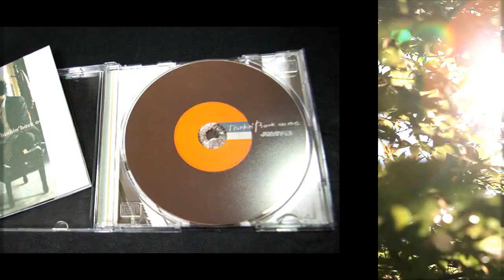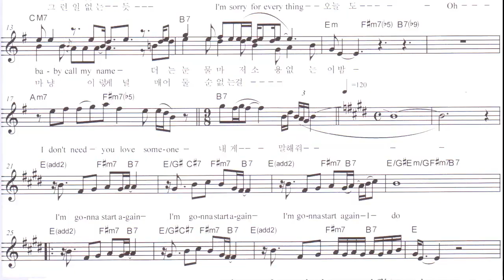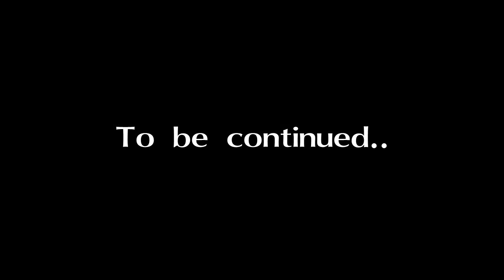[Brown Eyed Soul 2010 CONCERT 『SOUL FEVER』] BRIDGE Film (2010)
DIRECTOR By. SONG WON YOUNG